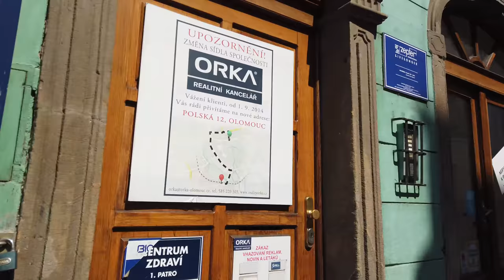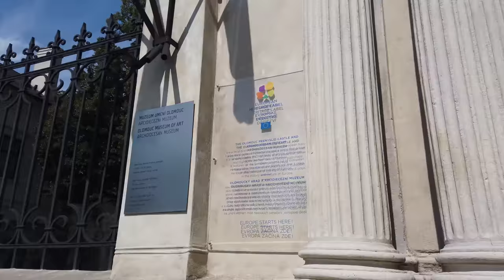Walking in OLOMOUC / Czech Republic 🇨🇿- 4K 60fps (UHD)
We are in Olomouc / Czech Republic. Often overlooked by tourism the Czech town has the 2nd largest historic preservation zone of the country after Prague.

Today we start our tour at the Lower Square (Dolní náměstí) with the Jupiter Fountain and Marian Column. We then walk uphill to the Church of Saint Michael (Chrám sv. Michala) and continue our tour through the city centre walking East.

We end up at the Saint Wenceslas Cathedral (Katedrála sv. Václava Olomouc) and head back to the city with visiting a few other churches and historical buildings.

On this warm summer day our tour comes to the Horní náměstí (Upper Square) - the largest square in Olomouc with the Arion Fountain ( Ariónova kašna ) and one of the main sights of the city - the Holy Trinity Column (Sloup Nejsvětější Trojice).

We make a bonus round to where we started and even have a quick stroll in the park outside the city walls. Eventually we end the walk at the Holy Trinity Column after this 1 hour tour in Olomouc.